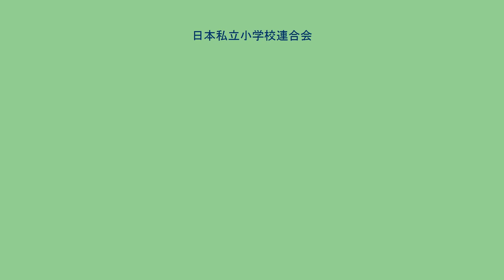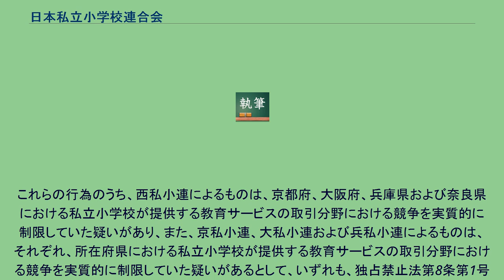日本私立小学校連合会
日本私立小学校連合会（にほんしりつしょうがっこうれんごうかい）は、東京都に本部を置く私立の小学校、私立の特別支援学校初等部の校長、教育機関の代表者等の団体である。
2015年（平成27年）6月30日、公正取引委員会は、日本私立小学校連合会の傘下団体である西日本私立小学校連合会（西私小連）、京都府私立小学校連合会（京私小連）、大阪府私立小学校連合会（大私小連）および兵庫県私立小学校連合会（兵私小連）に対して、独占禁止法に基づく審査の結果、同法違反に当たるおそれのある行為があったとして、警告を行った。
公正取引委員会が発表した警告の概要によると、次の2点の事実が認められたとされる。
4団体は、自らに加盟する私立小学校の経営の安定化を図るなどのため、それぞれ、加盟校間における児童の転出入を認めないことなどを申し合わせた。
4団体は、洛南高等学校附属小学校（京都府向日市）の新設を予定していた学校法人真言宗洛南学園に対して、4団体加盟校からの児童の転入を受け入れないことを要望した。
その結果、同学園は同小学校の募集要項に、京都府の私立小学校に在籍している児童は受験を遠慮するよう記載した。
これらの行為のうち、西私小連によるものは、京都府、大阪府、兵庫県および奈良県における私立小学校が提供する教育サービスの取引分野における競争を実質的に制限していた疑いがあり、また、京私小連、大私小連および兵私小連によるものは、それぞれ、所在府県における私立小学校が提供する教育サービスの取引分野における競争を実質的に制限していた疑いがあるとして、いずれも、独占禁止法第8条第1号に該当し同条の規定に違反するおそれがあることから、公正取引委員会は、4団体に対し、今後、このような行為を行わないよう警告した。